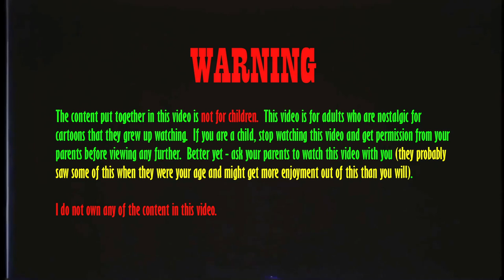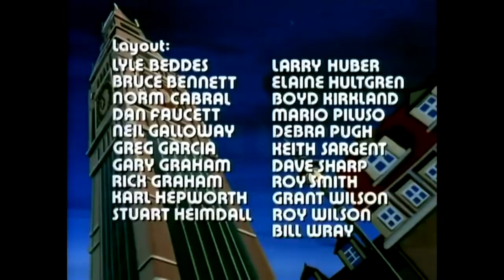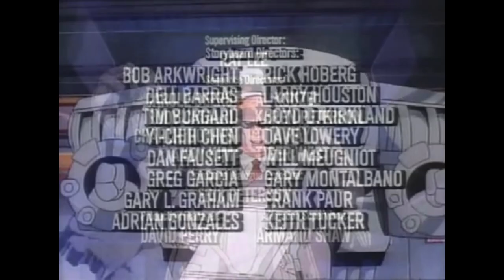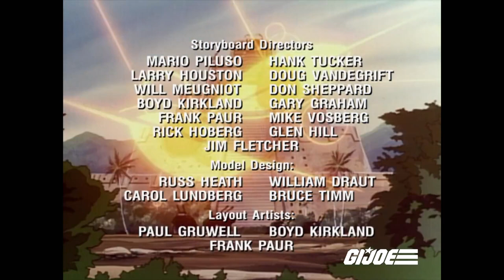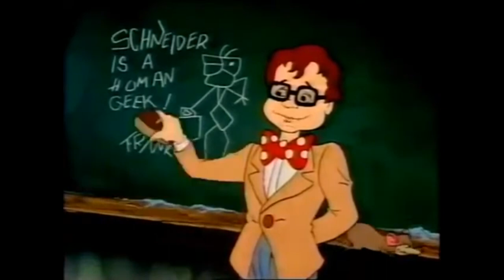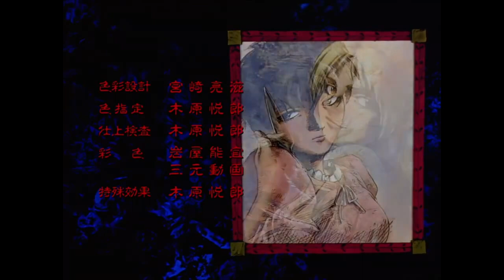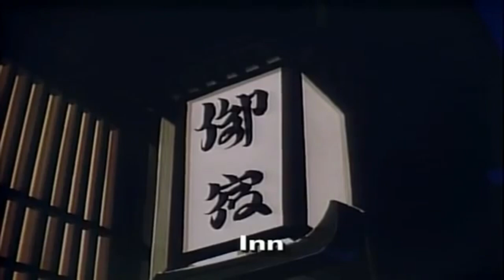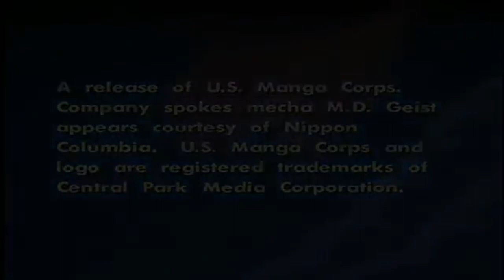Super Saturday Morning Episode 18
Today's Broadcast:
- Josie and the Pussycats (Episode 6)
- The Thing (Episode 3)
- Fat Albert and The Cosby Kids (Episode 9)
- Spider Man (Episode 5)
- Dino Riders (Episode 5)
- RoboCop (Episode 5)
- Dungeons & Dragons (Episode 15)
- GI-JOE (Episode 3)
- Transformers (Episode 3)
- Super Mario Bros Super Show (Episode 7)
- Gravedale High (Episode 1)
- Galaxy High School (Episode 1)
- Bump In The Night (Episode 4)
- Berserk (Episode 11)
- Tekkaman Blade (Episode 1)
- Wrath of the Ninja

Happy Saturday Morning, friends!  We've got another great line-up this weekend, and we're going to cap it off with a special anime movie event - Wrath of the Ninja!  Enjoy!

***WE ARE JUST ONE SUBSCRIBER AWAY FROM OUR 50 SUB GOAL!!***
Please subscribe to the channel, hit the notification bell so you always know when a video is about to drop, and leave a like on the video to help get this channel noticed.  I will work on the next bonus broadcast once we hit 50 subscribers!

This video is not for children.  This video is meant for adults who want to reflect on their childhood (the good ol' days) by watching vintage cartoons and commercials.  When you look at the broadcast line-up in the beginning of the video, the titles in yellow text were originally intended for children.  The ones in red text were intended for an adult audience.